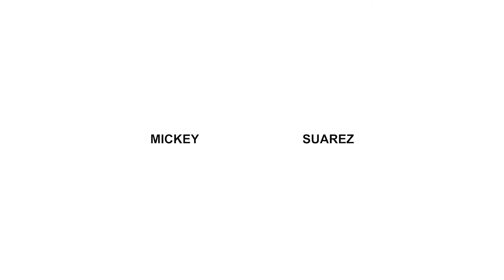PICKING UP GIRLS AT THE BEACH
Logic - "Perfect"
Quinn XCII - "Candles"
Arizona Zervas - "No I in Team"